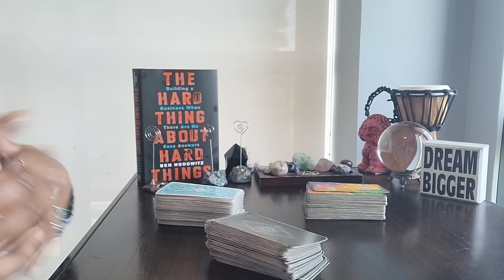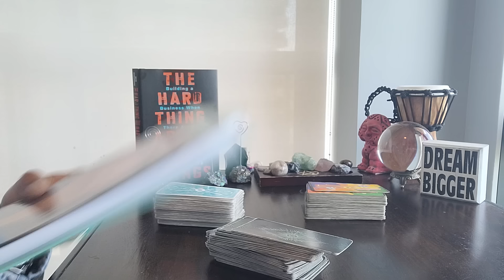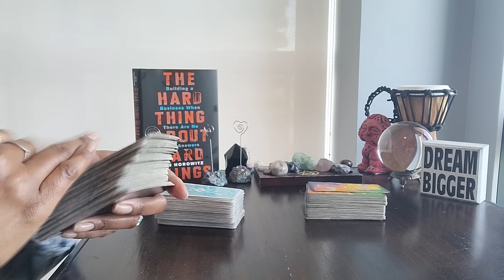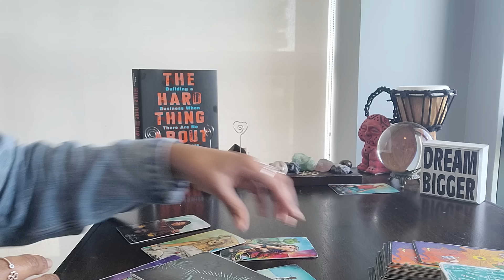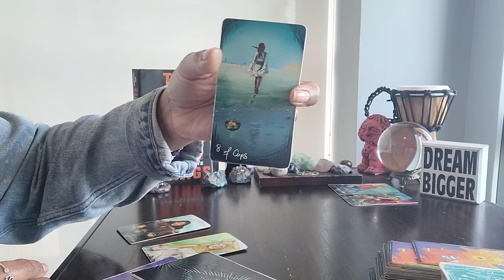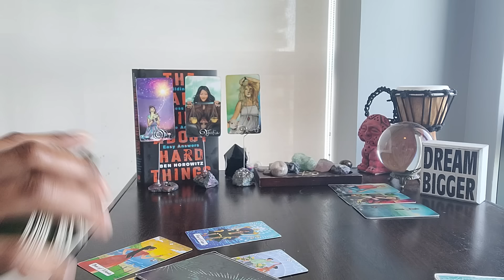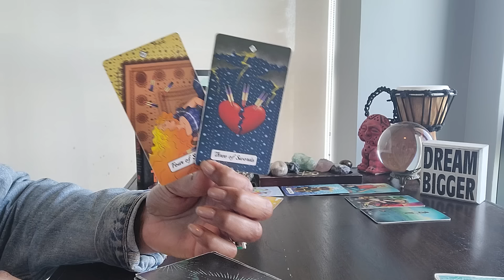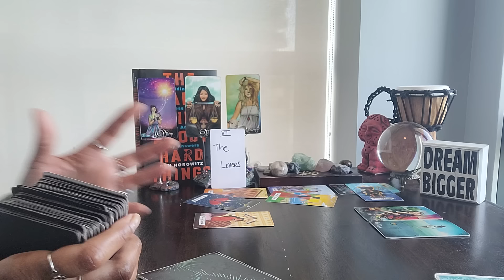Leo: #55 - Someone tried to warn U about these energies. They have lucier, python, changling spirits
⭐️Purchase Digital Calendar:

⭐️Purchase Digital Journal:

⭐️ Table Read:  THE HARD THING ABOUT HARD THINGS by Ben Horowitz

⭐️ VIDEO UPLOADING SCHEDULE:
  4x/week for every Zodiac Sign